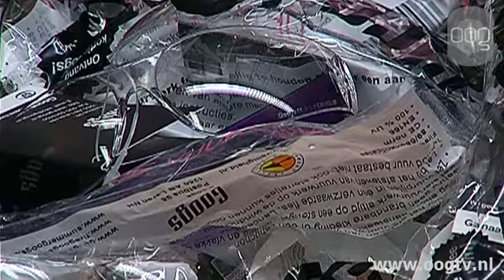kort nieuws woensdag 28-12-2011